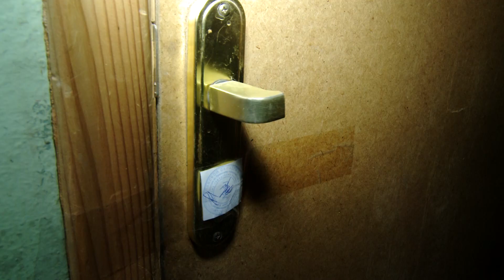В квартире дома в Ярославле куски штукатурки с потолка упали на женщину